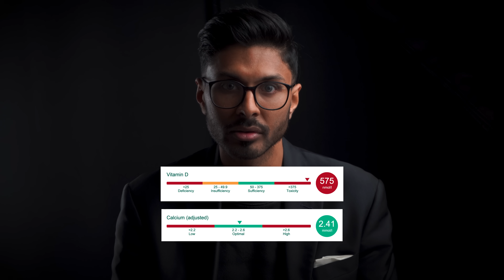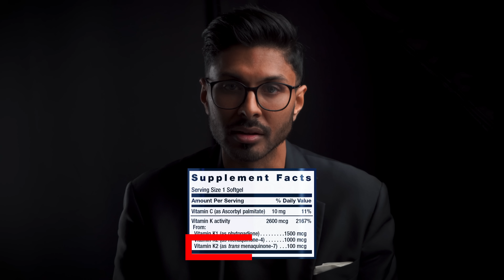Taking Vitamin D3? This Might Save Your Life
Here's the safe way to take D3 supplements if you need them.

Click here to get myself supervising your entire skincare for life with any of the products mentioned in the video or see me for treatment that is cosmetic, disease or longevity-related

Dr. Abs
xx